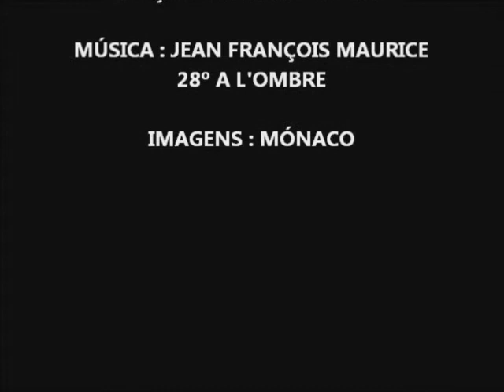Jean François Maurice - 28º A'Lombre.wmv